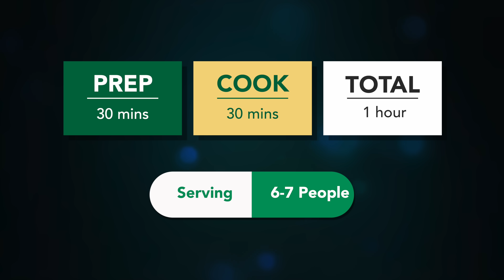ઉતરાયણ સ્પેશ્યલ માર્કેટ જેવું ટેસ્ટી કાઠિયાવાડી ઊંધિયું | Kathiyawadi Undhiyu Recipe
Prep Time + Cook Time :  1 hour
Servings : 6-7  Servings

Ingredients:
1\2 cup Fresh pigeon peas
1\2 Cup Fresh green chana
50 gm valor papdi
200 gm surti papdi
50 gm brinjal
50 gm ivy-gourd
100 gm purple yam
100 gm potatoes
100 gm sweet potatoes
100 gm elephant yam
1 raw banana
4 tomatoes paste\puree
3 tbs ginger garlic chili paste
3 tsp red chili powder
1 tsp turmeric powder
2-3 tsp cumin coriander powder
2 tsp garam masala
1\4 Cup tamarind pulp
2-3 tbs jaggery
salt to taste
green garlic as you want
coriander leaves
2 bay leaves
dry red chili
2 tsp cumin seeds

for Methi Muthiya
1\2 cup Wheat flour
1\4 cup Besan
2 tbs rava semolina
1 cup methi leaves chopped
coriander leaves and 2-3 tbs green garlic chopped
2-3 tbs ginger chili paste
2 tsp sugar
2 tsp lemon juice
1 tsp carom seeds
 hing
little oil
oil for frying
serve with puri salad and papad
Do try this recipe and let me know